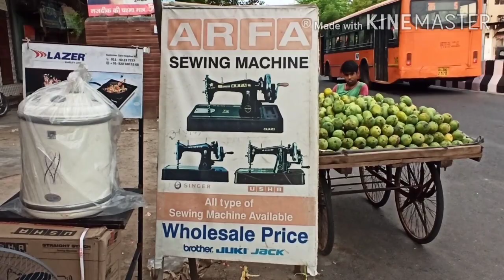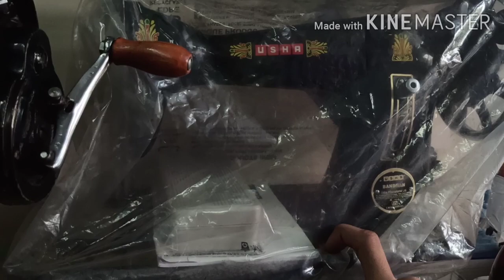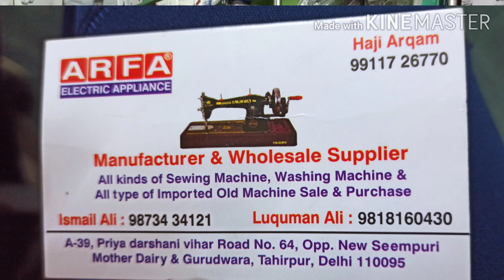Cheapest sewing machine |₹1999 ki silai machine | on wholesale rate | start business sewing machine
How to use Portable, Cordless and Handy Sewing Machine, Its detailed demonstration with all important parts explanation.

1. Which is the best sewing machine for home use?
2. What is the best sewing machine to buy?
3. What are some of the best automated sewing machines in India?
4. Which is the best sewing machine for beginners?
5. Which industrial sewing machine is the best?

1. latest blouse design
2. blouse design in Hindi
3. blouse design stitching class
4. how to make blouse design
5. beautiful blouse design
6. blouse design back neck
7. back neck design blouse
8. Blouses ki new new design
9. New blouse design tutorial
10. Silai machine information
11. Advanced machine information
12. Jack machine information
13. Jack machine all problems information
sewingMachine
I have created this video on sewing machine price in pakistan and reviewed best sewing machine 2019 / 2020 ,brother industrial sewing machine , brother embroidery sewing machine
, brother sewing machine japan price in pakistan , brother sewing machine old models,juki sewing machine models,embroidery machine,handheld sewing machine,
juki sewing machine prices in pakistan,butterfly sewing machine price in pakistan, singer sewing machine price in pakistan 2019/2020 ,salika sewing machine price in pakistan 2019
olx sewing machine,salika sewing machine price in pakistan 2020,sewing machine for beginners, silai Machine prices in Pakistan,
sewing machine brands,sewing machine vector
sewing machine repair questions ,computerized sewing machine,computerized sewing machine price in pakistan,computerized sewing machine for beginners
juki sewing machine price in karachi,baby lock sewing machine reviews,best starter sewing machine,janome 9090 sewing machine,
janome 9000 sewing machine,janome 9050 sewing machine,janome 8080 sewing machine
price in pakistan 2019

also created the videos on many topics like different cities of sindh
Moro city, deparja city, dadu city, shahdat pur city, doulat pur city, mirpur khas city and much more we also plan to create videos on following markets
sher shah kabari market karachi biggest scrap market in Asia,
sunday car bazaar in karachi , used car bazar and different sunday bazar in karachi , cheap prices market in karachi. low price markets in karachi, sher shah kabar market. and much more